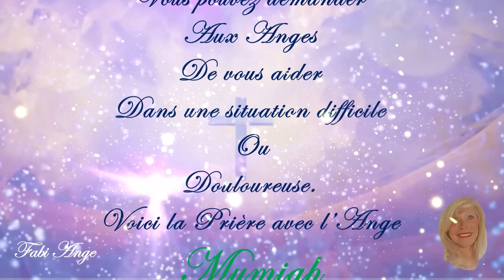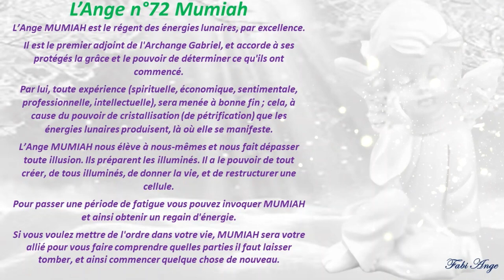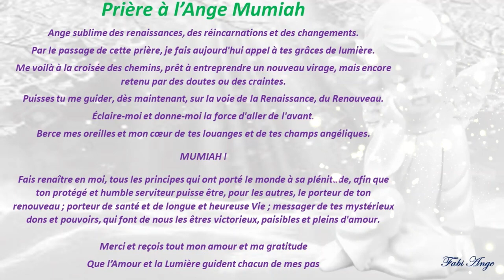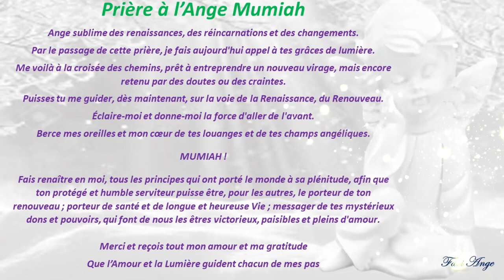😇72*Prière à l'Ange Gardien MUMIAH😇